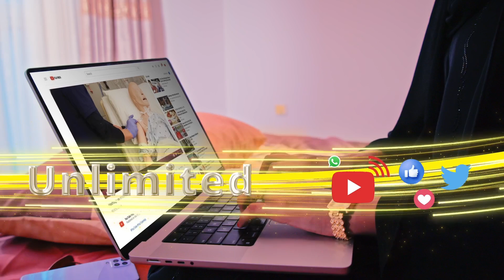Banaanbax balaadhan oo ka dhacay Magaalada Muqdisho